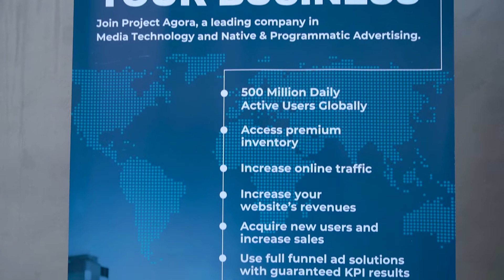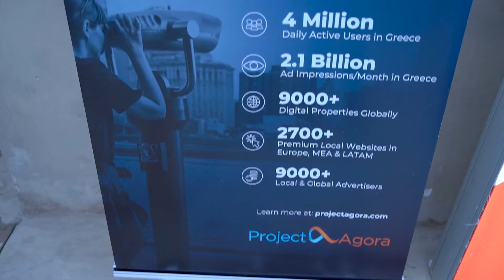DIME Awards 2022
Η τελετή απονομής των Digital Media (DIME) Awards 2022 πραγματοποιήθηκε στις 24 Ιουνίου στο Μεταλλουργείο, φέρνοντας ξανά μαζί όλη την αγορά των Ψηφιακών Μέσων. Φέτος, η ανταπόκριση της αγοράς ανέβασε τον πήχη για βράβευση. Γι’ αυτό και αξίζει ένα μεγάλο ψηφιακό χειροκρότημα στους φετινούς νικητές!